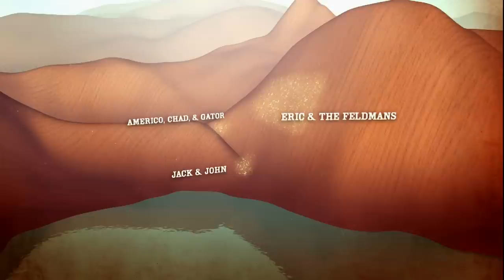"They Never Stop Talking!" Miners HEATED Over Crew Members Not Finding Gold | Ice Cold Gold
Upon discovering gold at 'Americo Creek' the crew set out once again to the gold site hoping to find a possible gold reserve.